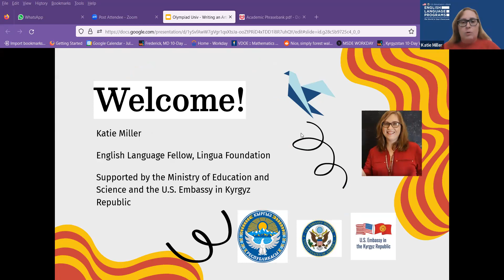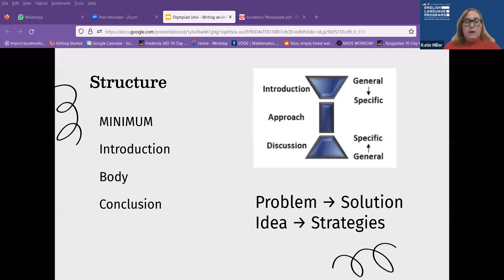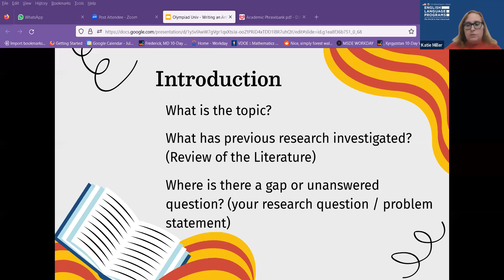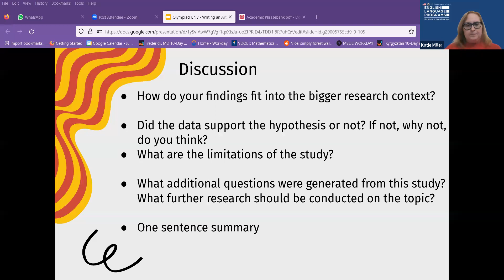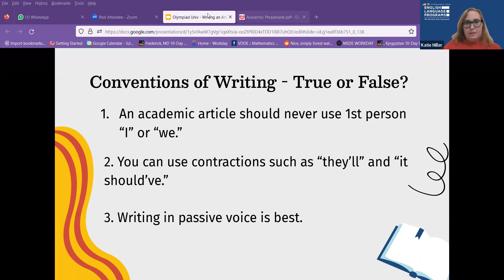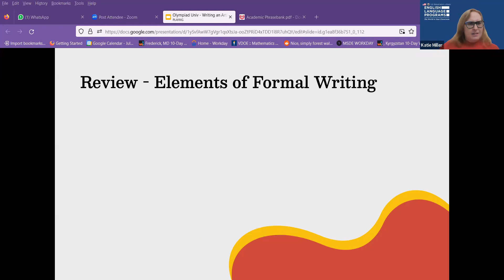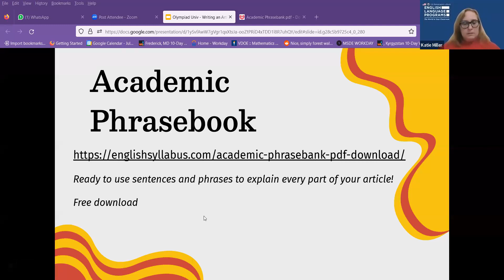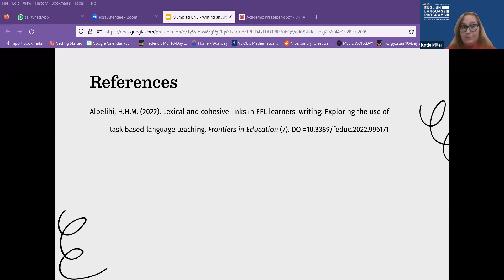Prepare for The Article Competition with Katie Miller (part 2)